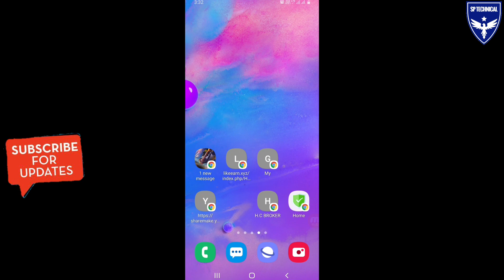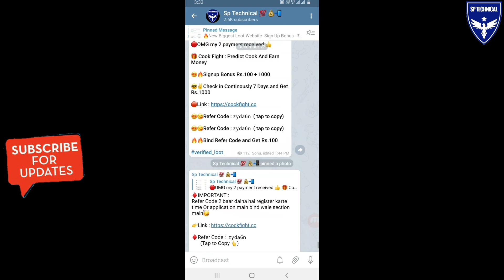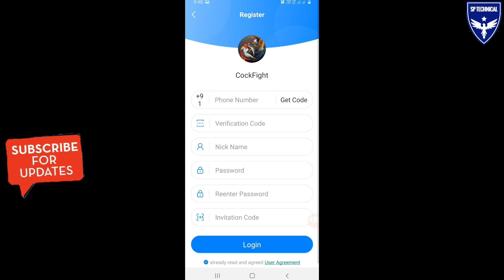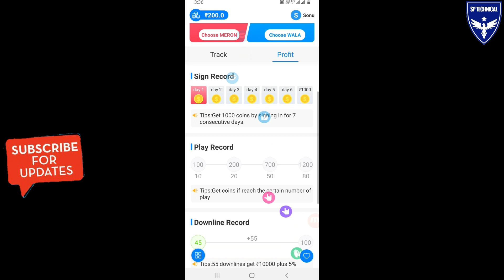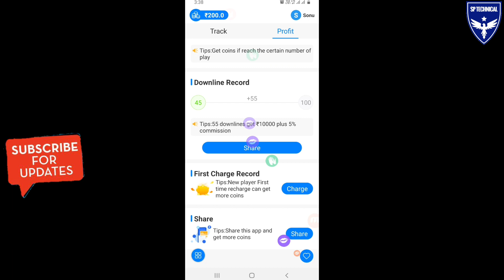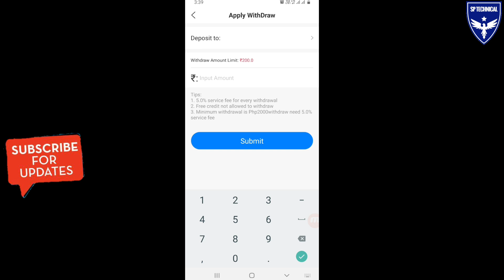💥Signup ₹200❣️2020 New Paytm Cash Earning App|Earn Free Paytm Cash Without Investment|Cockfight App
Namaskar Dosto,aaj is video me bataunga ek New App 'Cockfight App' isme aap videos share karke online paisa kama sakte h sidhe paytm or Bank account me.Check Giveaway winner Also.2020 New Paytm Cash Earning App | Earn Instant Free Paytm Cash Without Investment |Cockfight App

top money earning games in india
play and win paytm cash online free
paytm games
paytm cash games apk
game play and earn paytm cash
paytm offline earning app
google earning app
Cockfight app payment proof
cockfight app se paise kaise kamaye

Please ⤵⤵